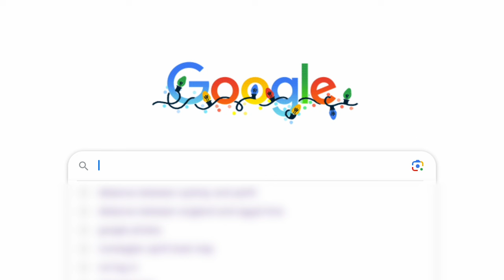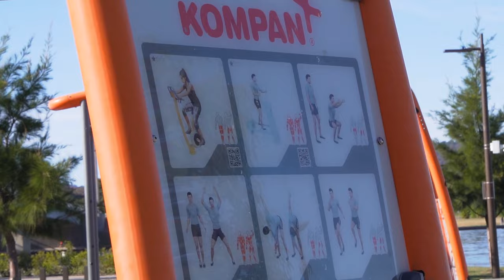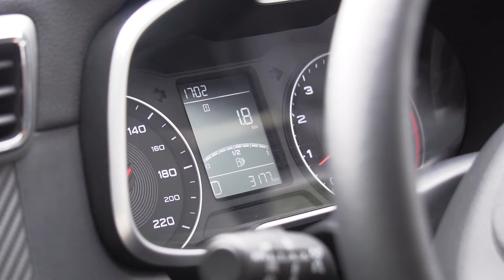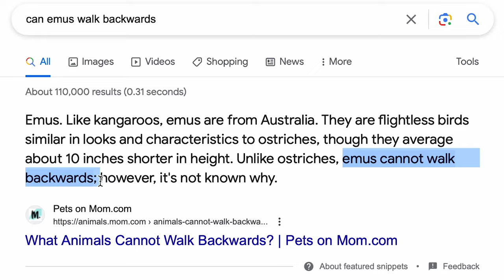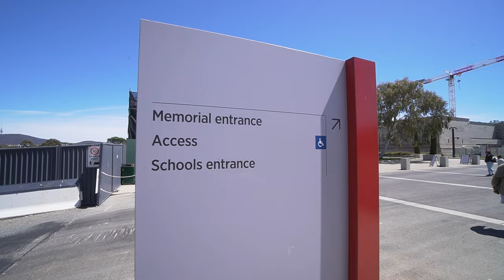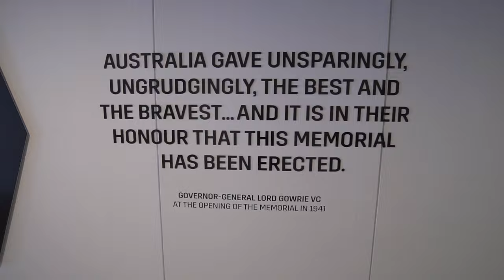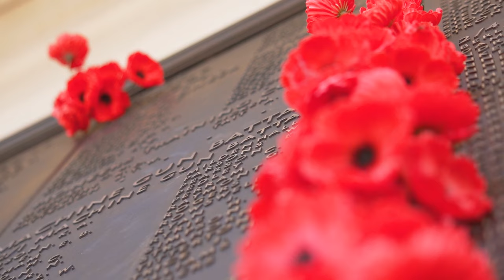EVERYTHING YOU'VE HEARD ABOUT CANBERRA IS WRONG (Canberra Vlog)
Canberra, Australia is underrated!
Our journey to get home to Adelaide at an affordable price has had some pretty great perks. We got to spend a day in Sydney before renting a car and driving to Canberra to make this canberra vlog!

We'd heard that Canberra can be perceived as a boring place with not much happening but we were glad to be able to see for ourselves. Join us in the Canberra Vlog as we drive around see all the Canberra must-see sights!

Episode 191 | Canberra, Australia